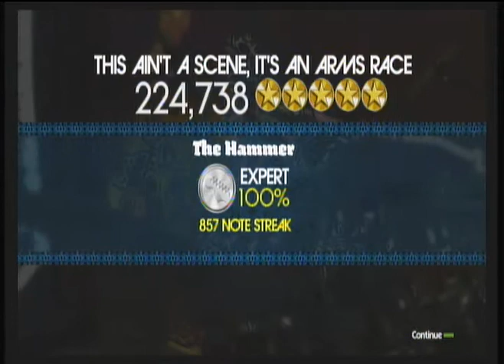This Ain't a Scene, It's an Arms Race Rockband Expert Guitar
Well this song is catchy as shit I won't lie...really fun to play..